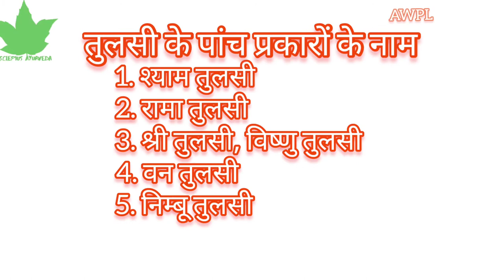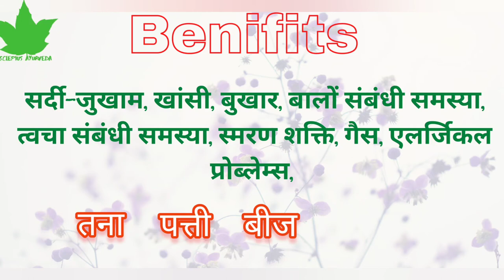AWPL पंच तुलसी ड्राप | Panch Tulsi Drop | AsclepiusAyurveda | Asclepiuswellness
Panch tulsi drop
Asclepiuswellness, AWPL

             जरूर लेले। 🙏🙏🙏